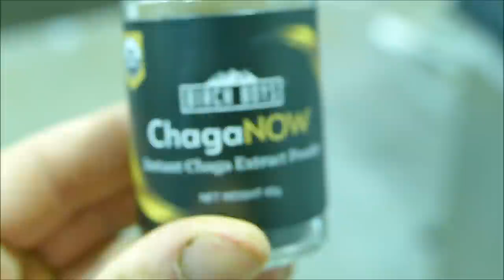THE IS ONE POWERFUL MUSHROOM! Get Fit Over 50!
Beauty Newsletter S U B S C R I B E !